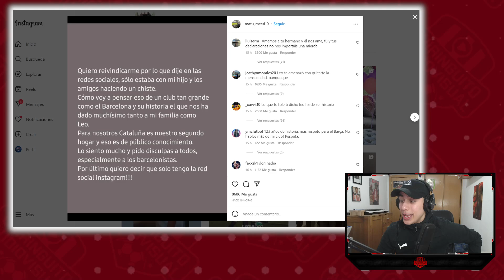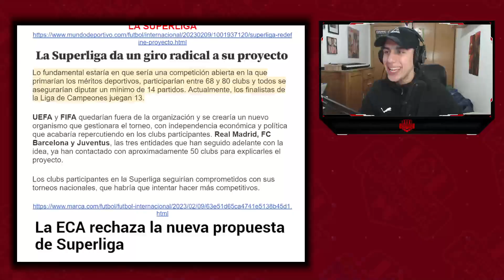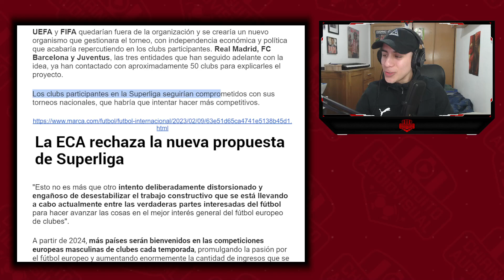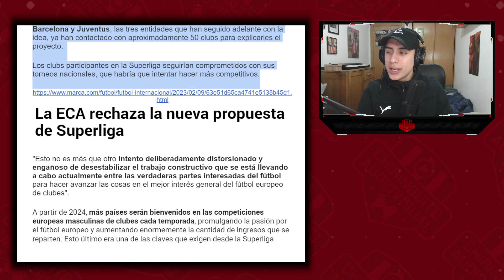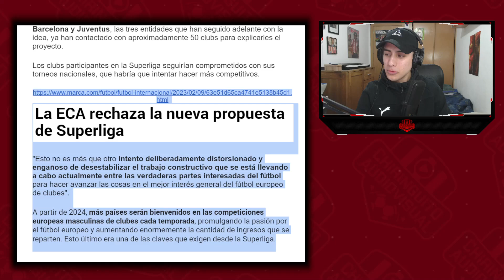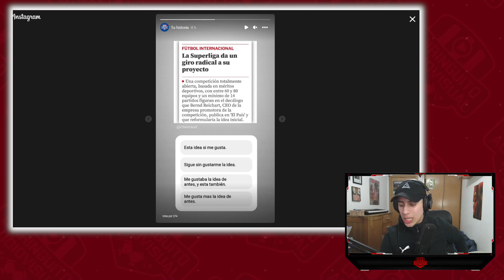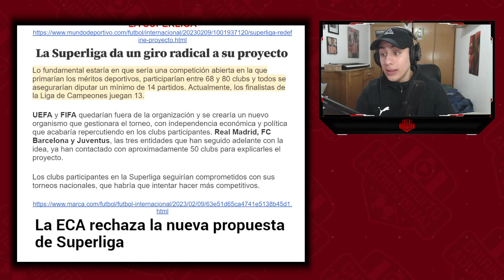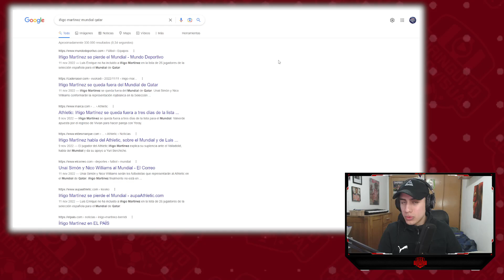IÑIGO MARTÍNEZ AL ATLÉTICO JUNTO ¿CON LUIS ENRIQUE O MARCELINO? ¡VUELVE LA SUPERLIGA EUROPEA!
1.Camisetas Gratis: comente en la pantalla de pago

2.Descripción del evento:
Camisetas Gratis - NO Compatibles: Personalizables, PATCH, Camisetas Retro, NBA, F1

El Chiringuito menos Audiovisual